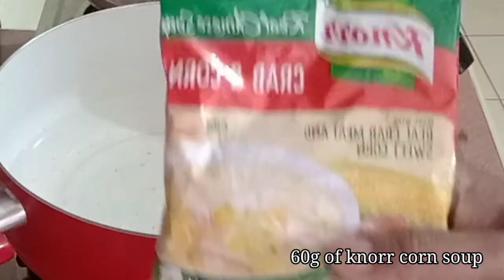CORN & CRABMEAT SOUP/INSTANT SOUP/ EASY RECIPE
60g knorr crab & corn soup
4cups of water
crabmeat
2egg

 i hope magustohan niyo madali lang gawin may soup na kayo lalo na prito ang ulam niyo thnak you so much everyone god bless